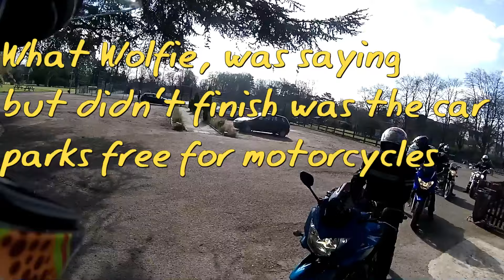Dove Cottage Ride Out (practice run)